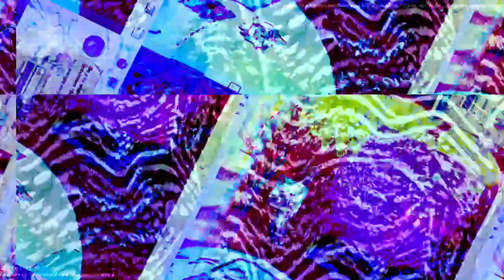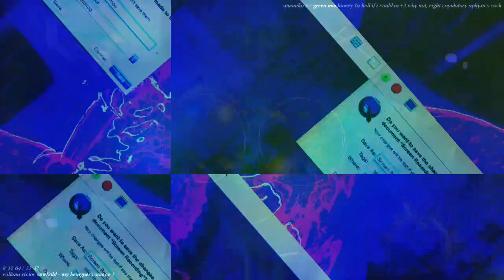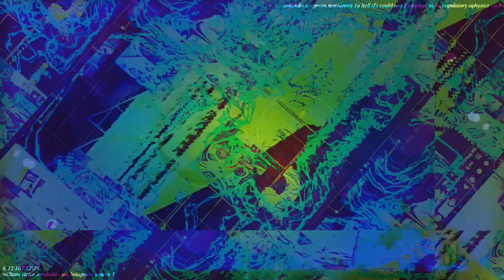Movie 22 11 21 00h44m07s 12m12s video length set of videos uploaded. *Photosensitivity Warning*